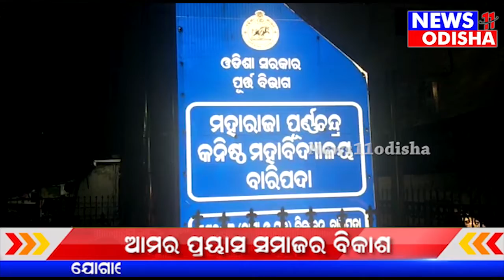Bjd student sangathanra candle shobhajatra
Bjd student sangathanra candle shobhajatra//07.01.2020NEWS11ODISHA//